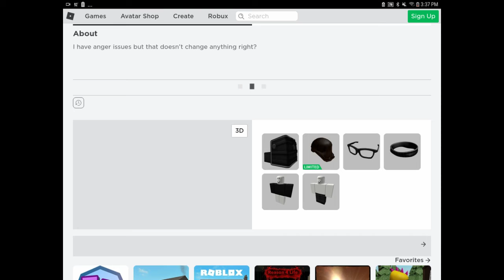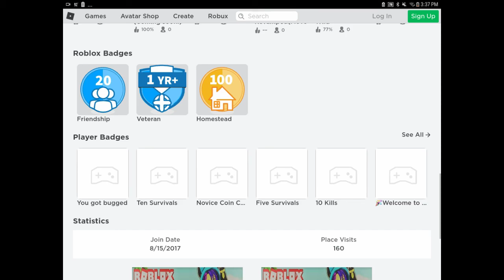Chad vs s0me0nelive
This is just for comedy purposes